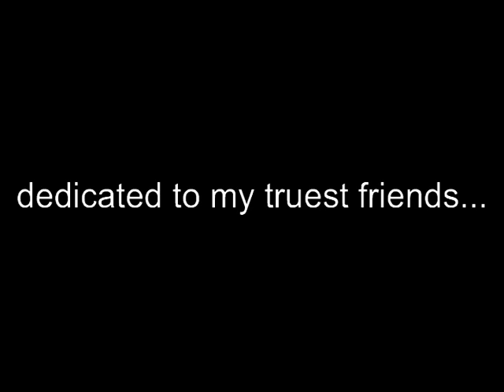AUF Medical Center NICU staff 1991-2002